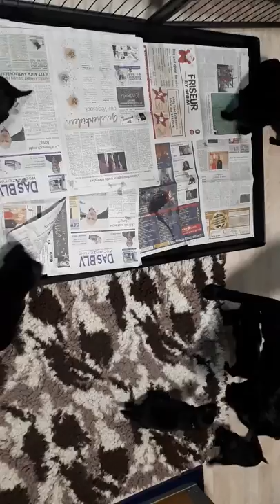C-Wurf vom Uthleder Berg, Tag 20-2